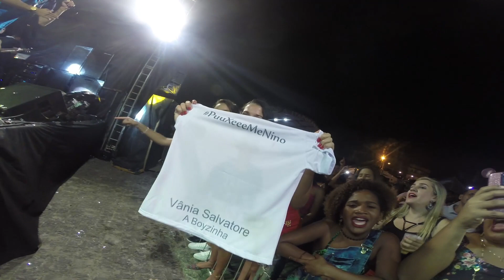Devinho Exclusive 2017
Direto de Itaporanga/SE, Devinho Novaes manda um recado para Wesley Safadão e fala o que achou da versão em forró do sucesso: Dono do Bar. Isso e muito mais confira agora, nessa edição do Devinho Exclusive!
Imagens: @luanmcnews Edição: @marcosmcnews